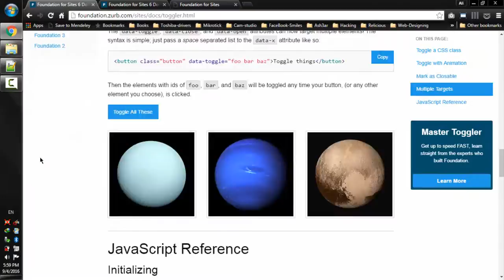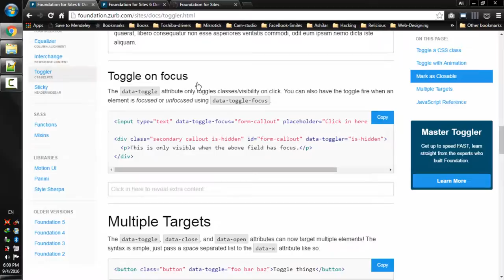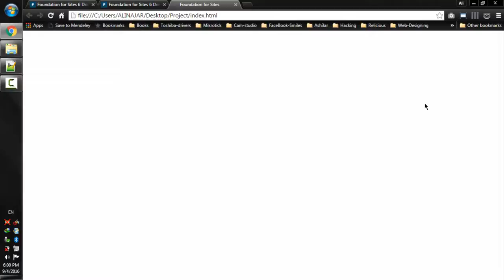Lecture Num 122 With Alternate Animation